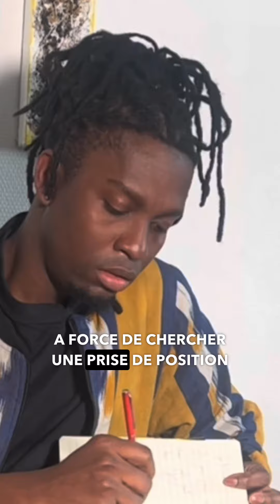Cher ami, mon pays est un oiseau bleu.